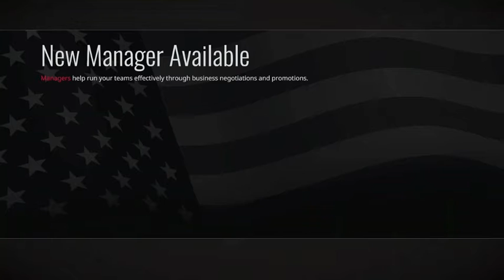Rough Start to Season Already (Season 6) - Tony Stewart All-American Racing Gameplay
After getting enough funding to have a Big Block Modified race team, it is has been a dismal start as of now.  The results will get better as a season wears on.  Therefore, better results mean more funding to earn some car upgrades.

WhatiFRacing
RealRadman
WindVow8820